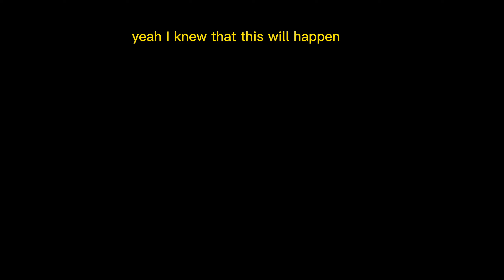Life after gameplay part 1.best mobile game so far!!